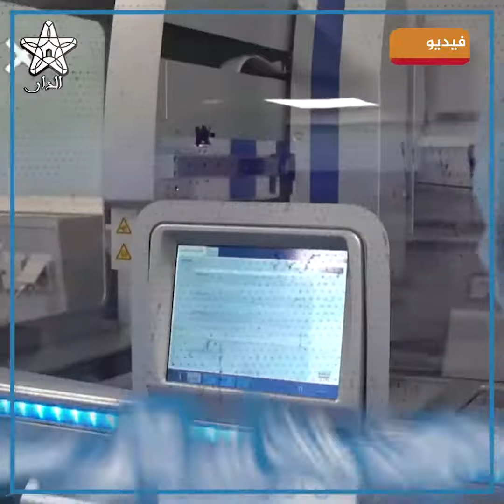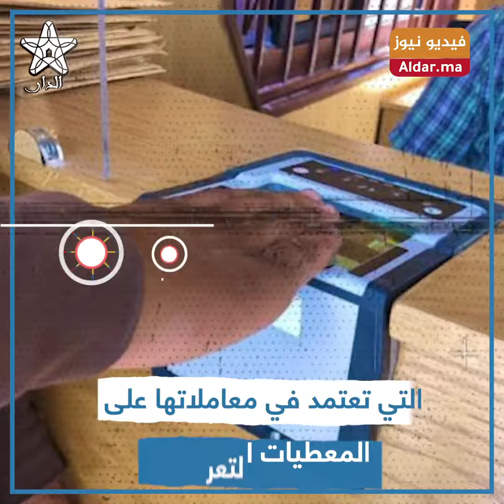ذكرى تأسيس الأمن الوطني.. 66 سنة من تحديث الخدمات والبنيات الأمنية